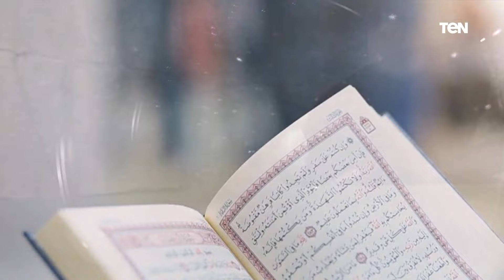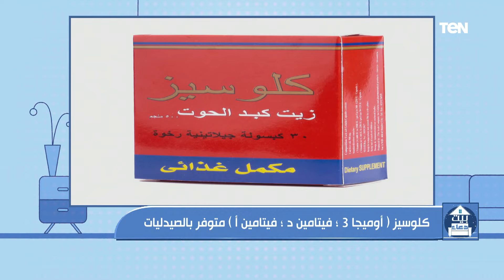بيت دعاء | حلقة مفتوحة للرد على أسئلة الجمهور.. وجهود "سقيا الماء".. وفوائد كلوسيز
بيت_دعاء - حلقة السبت 18 ديسمبر 2021، ولقاء مع الشيخ أحمد المالكي، أحد علماء الازهر الشريف، مع الإعلامية دعاء عامر، ببرنامج بيت دعاء، والرد على تساؤلات جمهور البرنامج، ولقاء مع عزت طاهر، المدير التنفيذي لمؤسسة سقيا الماء، والحديث حول جهود المؤسسة في توصيبل المياة للقرى الفقيرة